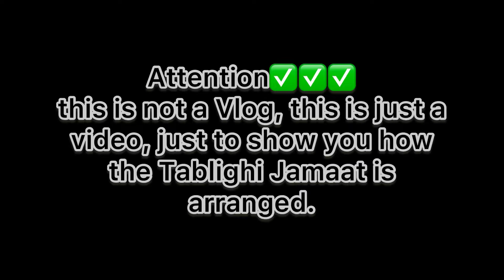Karachi ijtema dua 2023 | dua after ijtema | karachi tablighi ijtema 2023 dua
Karachi ijtema dua 2022 | dua after ijtema | ijtema dua Karachi | karachi tablighi ijtema 2022 dua